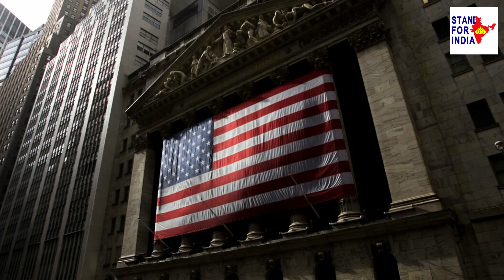యుద్ధ ఆయుధంతో భారత్, అమెరికా దేశాలను బెదిరించిన చైనా.! దెబ్బకి భీకర సన్నాహాలు మొదలుపెట్టిన మోడీ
Watch; యుద్ధ ఆయుధంతో భారత్, అమెరికా దేశాలను బెదిరించిన చైనా.! దెబ్బకి భీకర సన్నాహాలు మొదలుపెట్టిన మోడీ